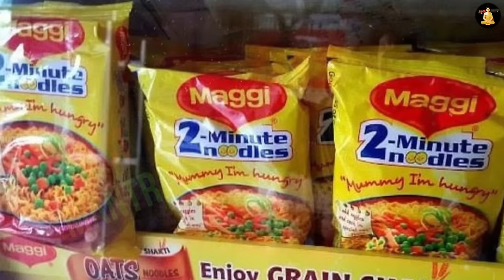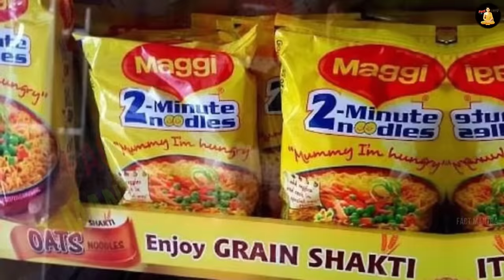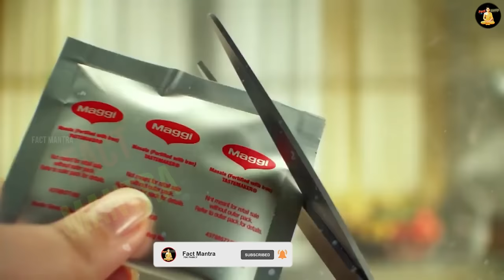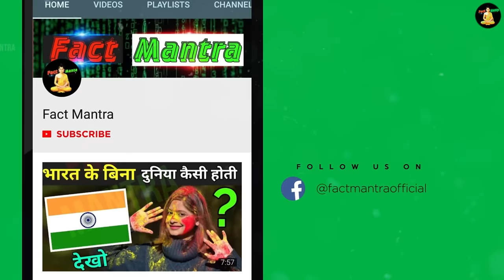देखिए फैक्ट्री में Maggi कैसे बनती है ? | Maggi Making Process | Is Maggi Made From Pig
factory mein maggi
is maggi made from pig
is maggi halal or haram?
maggi making factory
maggi banane ka tarika
food manufacturing process
maggi manufacturing process

today in this video see about maggi making process and maggi kaise banti hai top trending topic in hindi also see maggi banane ka tarika full explanation in hindi

Queries Solved :-
How to make maggi in factory in india
maggi manufacturing process
maggi manufacturing process in hindi
maggi manufacturing plant in india
maggi factory near me
maggi manufacturing machine
maggi factory location

How Maggi are made in factory?
MAGGI® Transparency - Discover Everything About MAGGI®
The preparation of MAGGI® Noodles starts with mixing of flour, water etc. in a mixer to produce the dough. The dough, then goes through a series of rollers to form a thin sheet, which is then artfully cut into fine noodle strands.

फैक्ट्री में मैगी कैसे बनाते हैं
फैक्ट्री में मैगी कैसे बनाई जाती है
types of maggi noodles
fried maggi
cheese maggi price
फैक्ट्री में मैगी कैसे बनता है
maggi kaise banta hai
maggi kaise banta hai factory mein
maggi kaise banta hai maggi
maggi kaise banta hai maggi kaise banta hai
maggi kaise banta hai batao
maggi kaise banta hai dikhao
maggi kaise banta hai kaise banta hai
maggi kaise banta hai company mein
maggi kaise banta h
maggi kaise banta hai tasty
kaise banta hai maggi kaise banta hai
kaise banate hain maggi
noodles kaise banta hai maggi
maggi kaise banta hai simple
maggi kaise banta hai dikhaye
maggi kaise banta hai recipe
maggi kaise banta hai aasan tarika
factory mein noodles kaise banate hain
factory mein noodles kaise banta hai
factory mein noodles kaise banaye jate hain
factory mein noodles
chow mein noodles factory
factory mein hot dog kaise banate hain
factory mein hot dog kaise banta hai
factory mein chips kaise banate hain
factory mein chips kaise banti hai
factory mein chips kaise banai jati hai
factory mein chips
factory mein chips kaise banai jaati hai